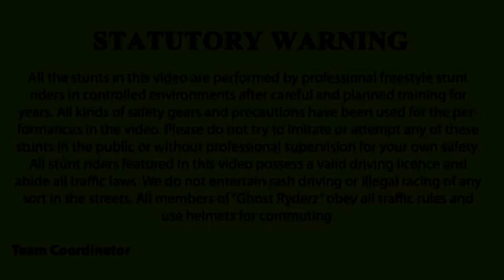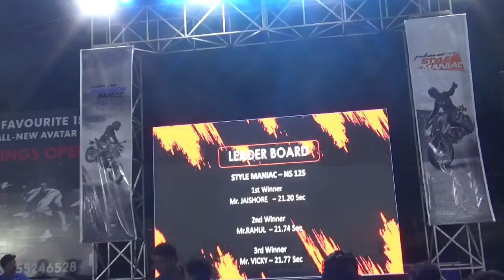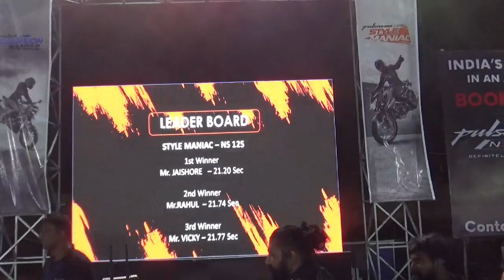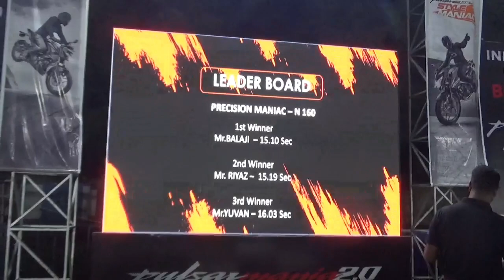sayar bazaz celebrates first year of pulsar mania 2.0